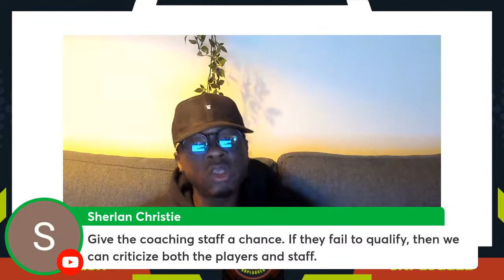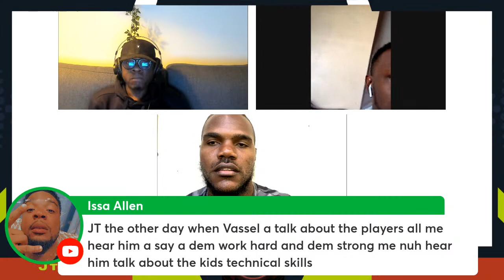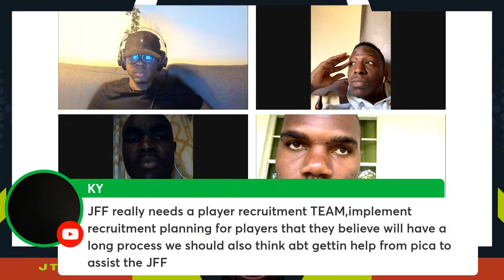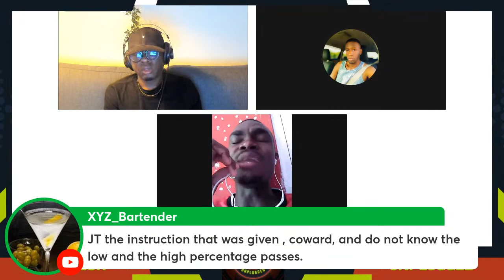U17 reggae Boyz Doomed Due to bad coaching and lack of talent?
This Will Change Your Perspective About U17 reggae Boyz Doomed Due to bad coaching and lack of talent